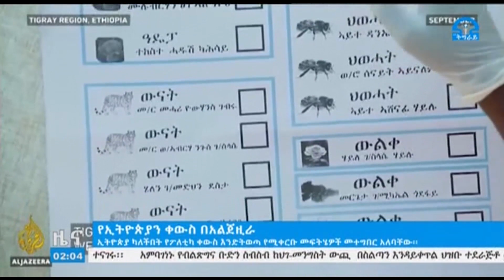ቴሌቪዥን_ትግራይ፡የኢትዮጵያ የፖለቲካ ቀውስና መፍትሄው፡-በየዓለም መገናኛ ብዙሀን